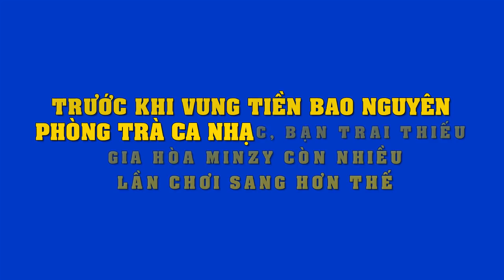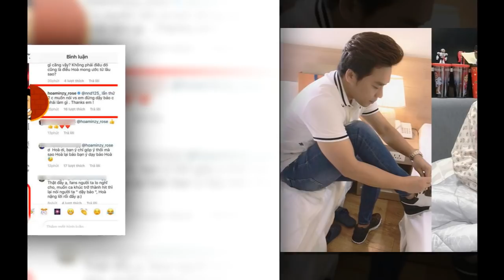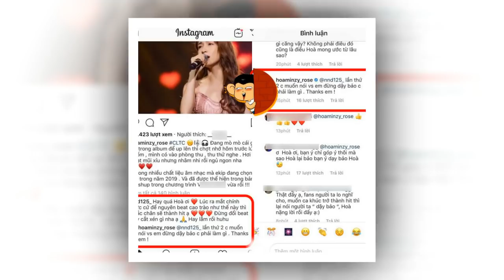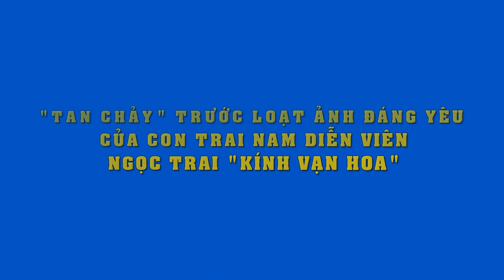Trước khi vung tiền bao nguyên phòng trà, bạn trai đại gia Hòa Minzy còn nhiều lần chơi sang hơn thế